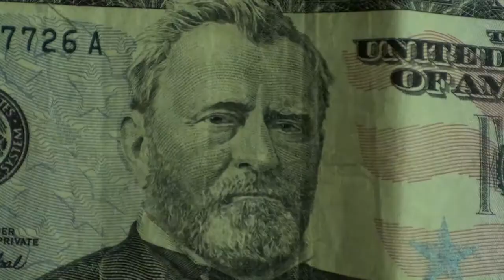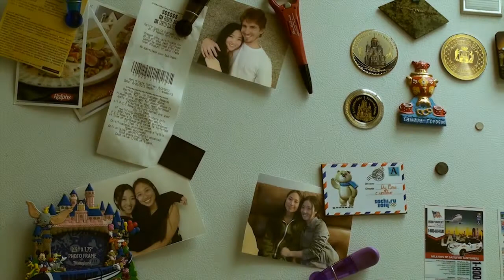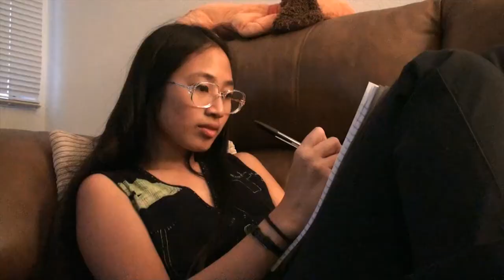SPEAK TO ME - Project 3 LACC \ Suzy Guay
Final project for cinema 2 at LACC  ! Thanks to everyone who helped me !

(Black Swan) Original motion picture studio - loose yourself
(Detachment) The newton brothers - Faceless man
(Detachment) The newton brothers - Teacher pets
(Requiem for a dream) Clint mansell - Deam (Summer)
(Requiem for a dream) Clint Mansell - Party extended version